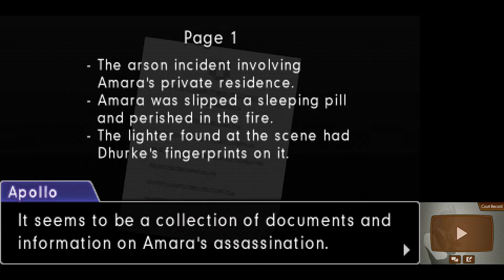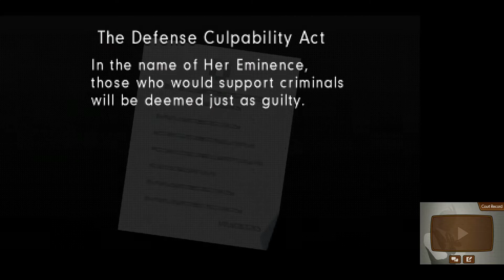Schovka v kanalizaci | Phoenix Wright: AA - Spirit of Justice #39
Můj průchod adventurou Phoenix Wright: Ace Attorney - Spirit of Justice, společně s živým komentářem (a dabingem). Překlad probíhá za pochodu, tudíž není na sto procent přesný.